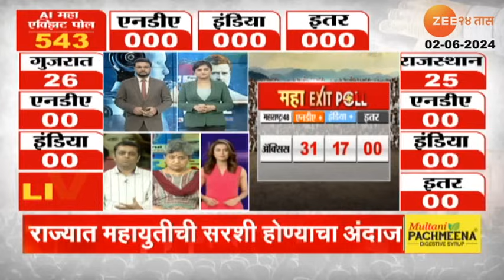Zee Al Maha Exit Poll | राज्यात महायुतीला 28 तर मविआला 19 जागा, महा एक्झिट पोलचा अंदाज